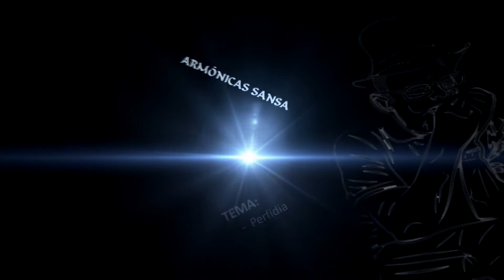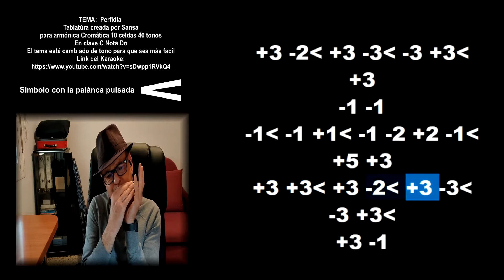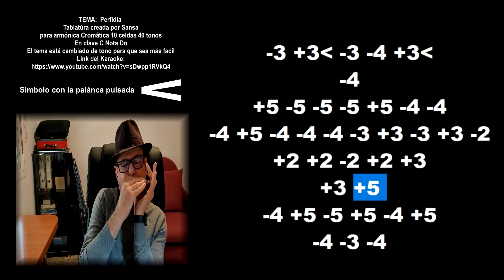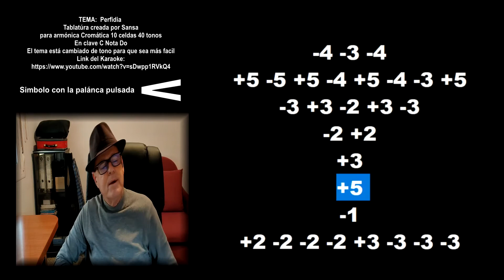Nº 142 Armónicas Sansa: Perfidia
Aquí les dejo este bonito tema con su tablatura incluida: Perfidia. Espero que les guste y si tienen alguna pregunta que hacer, no duden en dejarla en los comentarios, pues a buen seguro yo les responderé.
Esta es la dirección del Karaoke:
Decir que la pista del Karaoke es de una versión de Luis Miguel y yo la he cambiado de tono para facilitar tocarla con la armónica
Aquel o a aquella que le guste la Pista, yo se la puedo enviar por correo electrónico, así como la tablatura
Este es mi correo electrónico por si alguno o alguna de Ustedes quiere precisión, documentación, tablaturas o tiene interés por enterarse mejor por este tema o por alguno de los anteriores: